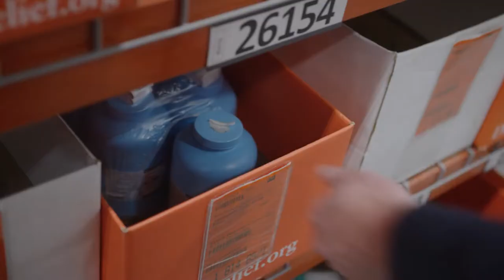Ukraine Response in a Minute: Pharmacy Director Alycia Clark